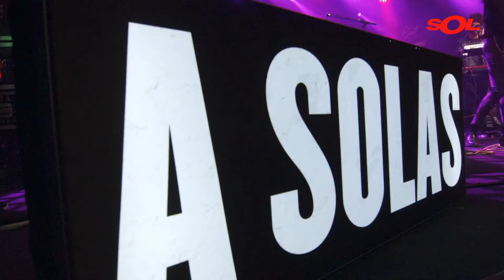Alice Wonder - Wash over | Directo a Solas Sol Música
La cantante española de música alternativa que comenzó subiendo vídeos a Instagram nos trae Wash Over, la canción de su disco Firekid lanzado el pasado año 2018, en directo en exclusiva A Solas para Sol Música.

LETRA
You say that you don't wanna talk about it
But you keep pulling out the words from my mouth
You hold my hand and face the wall in front of us
Im ready to give it all up

Oh, don't let this fear take control
Let it wash over , the hearts we've broken
Love, sometimes the best plans end up wrong
And those of us who find it first don't mean to hurt no one

Let me talk about him one second, why didn't you wait
If you had let me tell you about him one second, I could've waited...

Cause all I need is you and I, and all I've got is misery without you...

En Sol Música podrás disfrutar de los éxitos musicales y todas las novedades de artistas y grupos españoles, sin olvidar los éxitos internacionales que más suenan.

Videoclips, conciertos, entrevistas en exclusiva y nuestro "A Solas", donde varios artistas interpretan sus canciones en acústico, además de anécdotas y curiosidades.